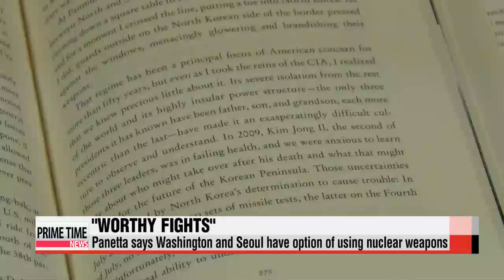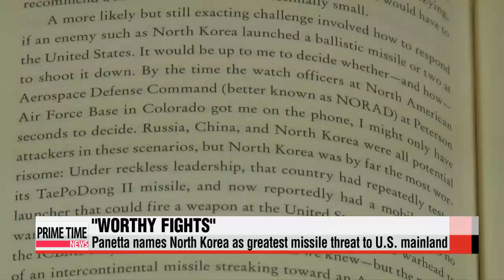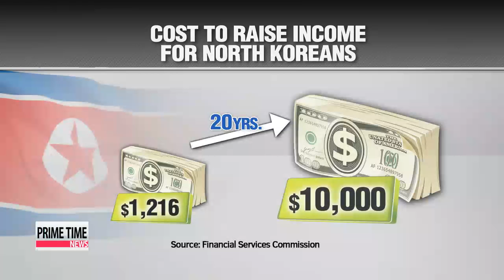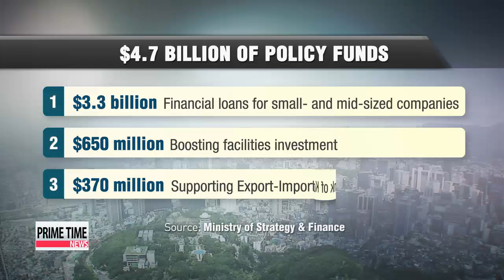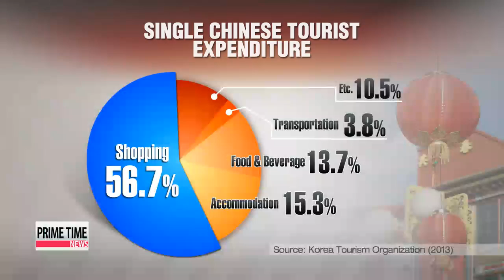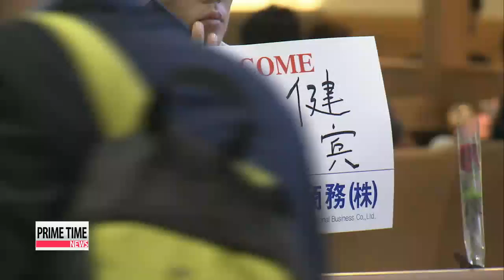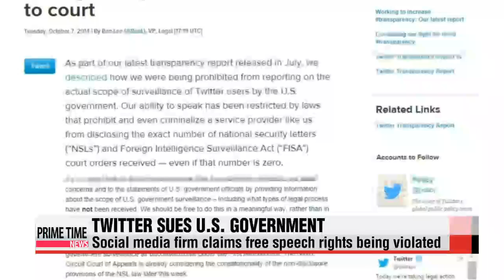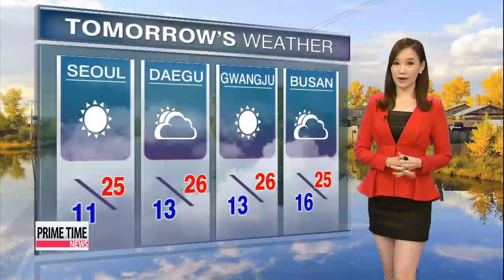PRIME TIME NEWS 22:00 North Korea defends human rights record at United Nations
PRIME TIME NEWS 22:00
(THIS IS THE TRANSCRIPT FOR ARIRANG NEWS THAT AIRED ON 08 Oct 2014- 22:00 KST.)
Title: Headlines
North Korea holds a rare open meeting at UN headquarters... and says it′s on the right path in terms of its human rights record... although there might have been occasional hiccups.
The Korean government decides to inject an additional 5 trillion won into the Korean economy... grappling with dull domestic demand and the weak yen hurting its exporters.
A 6.6-magnitude earthquake hits southwest China′s Yunnan province, killing at least one person and injuring dozens of others.

Title: Prime Time News Title
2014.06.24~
Title: OPENING
Welcome to the program.
You′re watching Prime Time News.
Live from Seoul... I′m Kang Chery.
And I′m Sean Lim.
Thanks so much for joining us tonight.
Title: North Korea defends human rights record at United Nations
We begin with North Korea′s public acknowledgment of its labor camps.
In front of the United Nations... Pyongyang defended its human rights record and denied that the camps were used for political purposes.
Holding a rare session on the matter... the North Korean mission at the UN says the gulags actually help people mentally.
Choi You-sun has our top story.
North Korea has publicly admitted the existence of its labor camps for the first time,... as the international community increases pressure on the North to stop abusing the human rights of its people.
At a rare session on the issue Tuesday,... the North Korean delegation at the UN said the so-called "reform through labor detention camps" helps people adjust through their mentality and reflect on their wrongdoings.
The North Koreans, however, denied that they run political prison camps.
Pyongyang also said it is open to discussing its human rights record, so long as there′s sincerity behind the talks.
It revealed a North Korean official recently met with a European Union human rights official, and that the two sides will meet soon.
As the UN plans to adopt a resolution next month condemning human rights abuses in the North, Pyongyang accused Washington of trying to topple the North Korean leadership.

"The DPRK is totally against misusing human rights for regime change in the country. In particular, as I say, the United States, who does not recognize the DPRK as a sovereign state."
The North′s UN delegation denounced the international community′s push for a resolution, saying it would cause a further strain on inter-Korean relations.

"We do oppose this resolution. This resolution means confrontation and confrontation is not compatible with the dialogue and cooperation that we′re very much in favor of."
Defending itself, North Korea shoveled the blame toward South Korean military exercises and international economic sanctions, which it says are acting as obstacles to improving human rights in the North.
Title: Fmr. U.S. defe